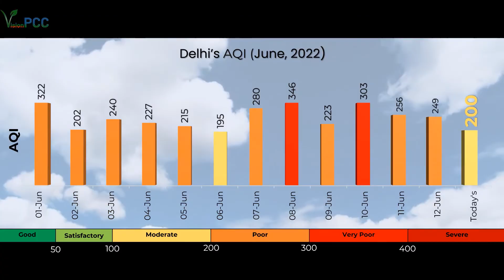Delhi's Air Quality Index (13.06.2022)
Click on the link to know the AirQualityIndex (AQI) of Indian cities...

Apply for Consent in Delhi Pollution Control Committee with the help of experts in the field of Environment.
Under: White/Green/Orange/Red Category